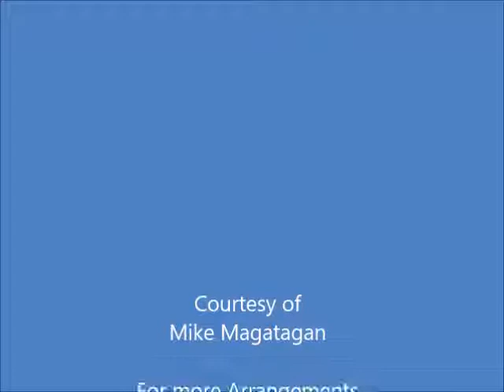Sonatina in G Major (Op. 36 No. 2) for Violin & Viola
Born shortly after Handel wrote his oratorio Jephtha and dead shortly after Berlioz wrote his Symphonie fantastique, Muzio Clementi failed to write anything equal to the originality of those two composers -- or, certainly, equal to the best of his closer contemporaries, Mozart and Haydn. Yet Clementi remains a significant figure for his pioneering work on behalf of the newfangled piano, that percussive, expressive instrument that quickly displaced the harpsichord at the end of the eighteenth century. His full-scale sonatas and small studies exploited the possibilities of the early piano and groomed the technique of early pianists, and led him to be known as "the father of the piano." His influence on Beethoven has likely been underestimated.

Clementi was a child prodigy, with an appointment as an organist at age 9 and an oratorio to his credit by the time he was 12. In 1766 Clementi's father was persuaded to take the boy to study in England, the country that would remain Clementi's base for the rest of his life. In the English countryside the youth undertook a rigid course of studies, emerging in 1773 for a spectacular debut in London as a composer and pianist. Had Clementi matured anywhere else in Europe, he might have limited himself to the organ and harpsichord; but the piano was enormously popular in England, and Clementi furthered his career by capitalizing on the instrument's expanded capabilities. In 1780, he went on tour to the Continental capitals; in Vienna, Emperor Joseph II instigated a friendly musical duel between Clementi and Mozart.

Every student of classical piano has learned at least one of Muzio Clementi's "Progressive" Sonatinas, Op. 36. The pieces were originally published in 1797 and have all but replaced his Gradus ad Parnassum as his most famous work. Clementi intended them as teaching tools, meant for the youth among the burgeoning amateur pianist public. It is a credit to him that they are still used just as he intended. They are "progressive" in that the difficulty of the sonatinas increases with each subsequent one. The first contains little for the left hand to do, but in the sixth, there are more complex rhythms, phrasing, and accompaniment, with the left hand taking the melody in a couple of spots. The emphasis throughout all is on basic piano skills: dynamic control, even touch, and melodic phrasing. However, within each one there are more specific lessons on ornamentation, arm and wrist motion, arpeggios, and more. When the set was re-published in 1803 as a supplement to Clementi's Introduction to the Art of Playing on the Piano Forte, he included specific instructions on how to play certain ornaments and interpret markings. For example, when discussing the use of staccato, he stated it should be reserved "to give spirit occasionally to certain passages, and to set off the higher beauties of the legato." Sonatina No. 1 in C major is the most widely known, with No. 3, also in C major, and No. 6 in D major following it in popularity. The theme of the opening of the first sonatina shows a strong resemblance to the opening of Scarlatti's Sonata K. 460. (Clementi had studied Scarlatti's works in his own youth.) The second movement of the Sonatina No. 2 introduces easy dotted rhythms to be played dolce, with the note "dolce means sweet, as in taste; now and then swelling some notes." No. 3 is a study of scalar runs, while sextuplet figures are extensively used in the final movement of Sonatina No. 4. No. 5 has an "Original Swiss Air" with six-bar phrases instead of the usual four-bar ones. No. 6 is just two movements, brief but lively. The sonatinas have distinct characters, formed by graceful, charming melodies without much drama and, surprisingly, without much of that bane of the Classical era: the Alberti bass.

Although originally composed for Solo Piano, I created this Interpretation of the Sonatina in G Major (Op. 36 No. 2) for Violin & Viola.